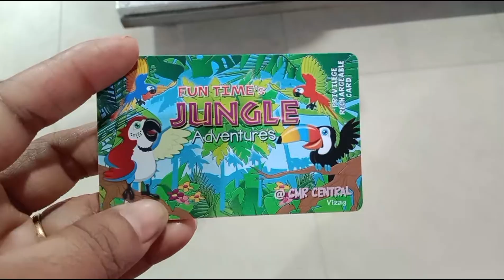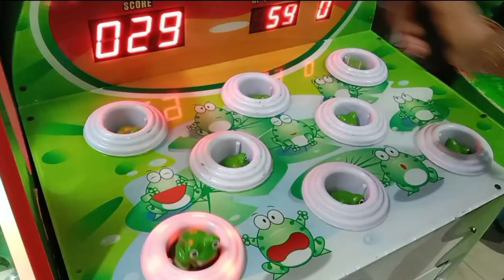VIZAG CMR CENTRAL VLOG|Gaming Zone Vizag|Kid Play Zone|Cmr MADDILAPALE